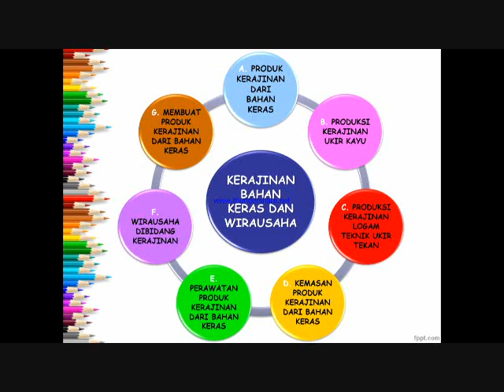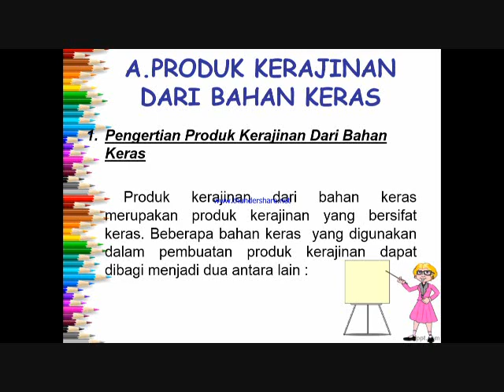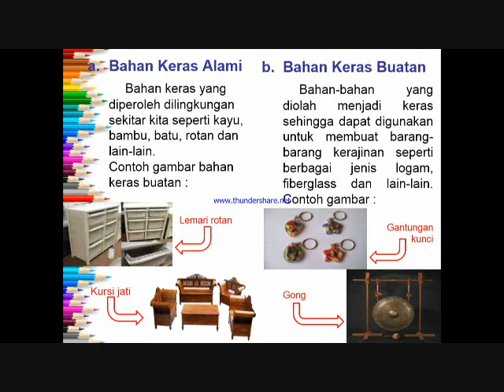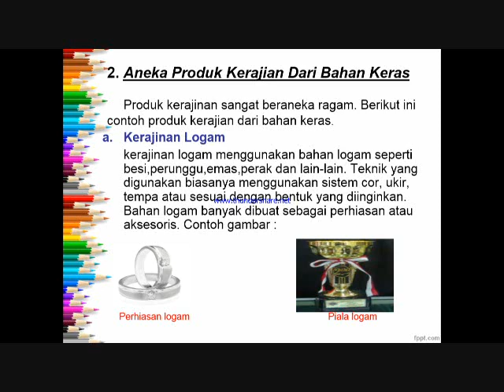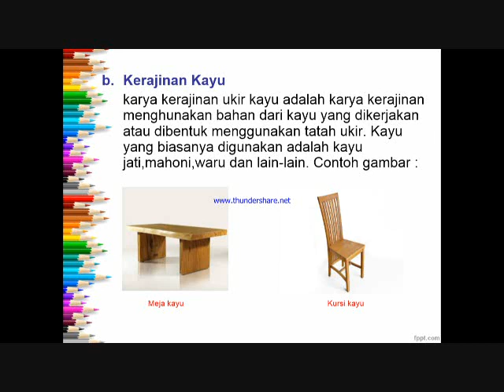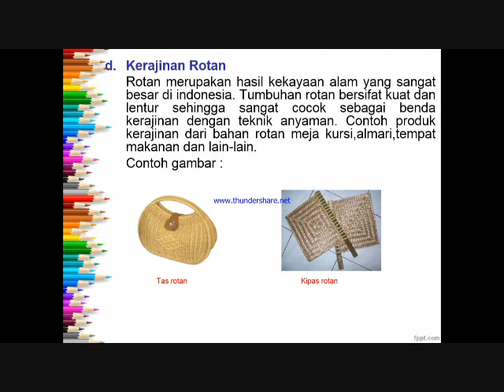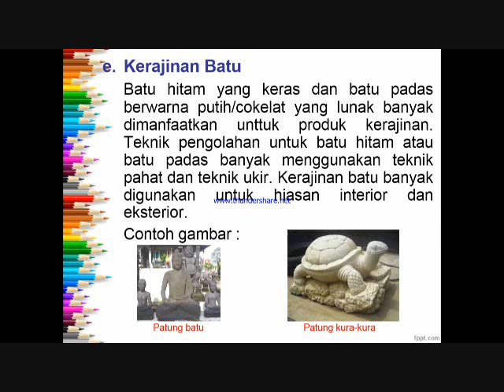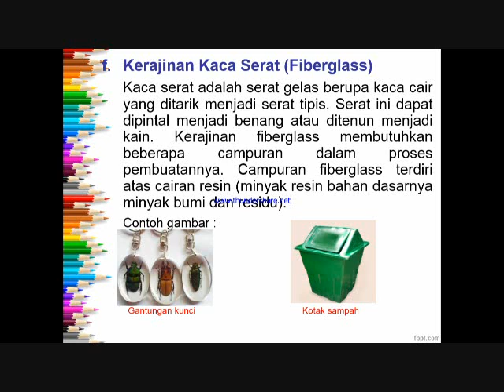PJJ PRAKARYA KELAS 9 ABCD PERTEMUAN KE 2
LINK ABSENSI KELAS 9 ABCD